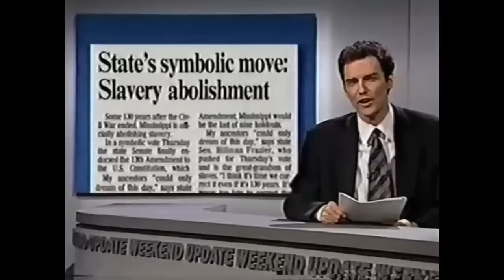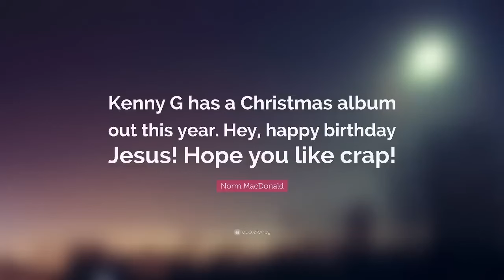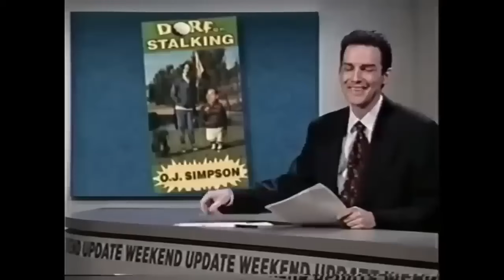Norm Macdonald was the Most Savage Weekend Update Host